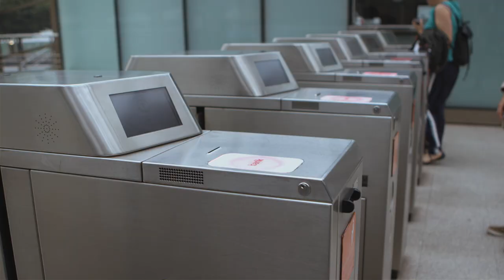Visit CAF at InnoTrans 2018! Hall 4.2, Stand 104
Visit our stand at InnoTrans 2018 in Berlin (18-21 September) and find your way to future mobility.